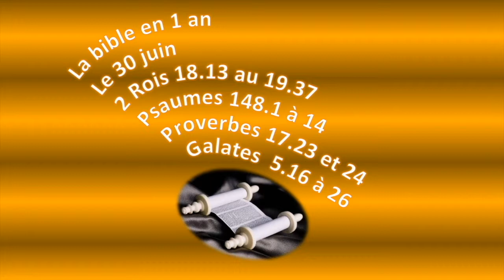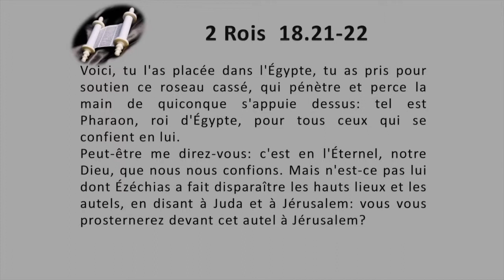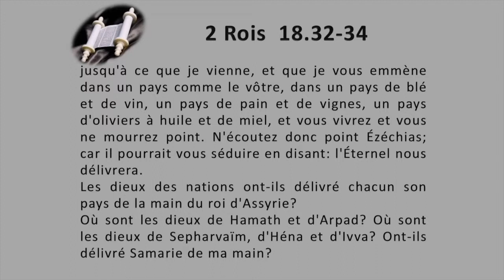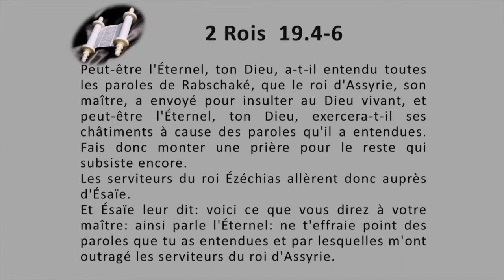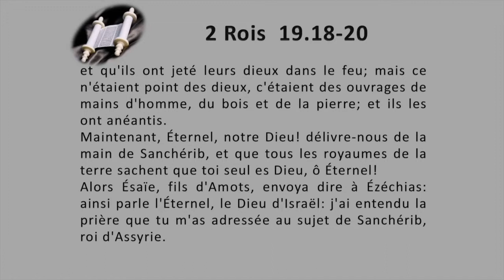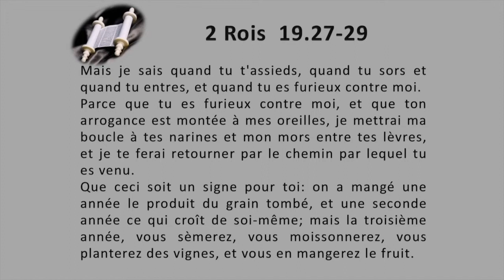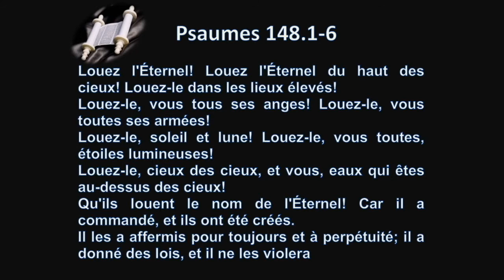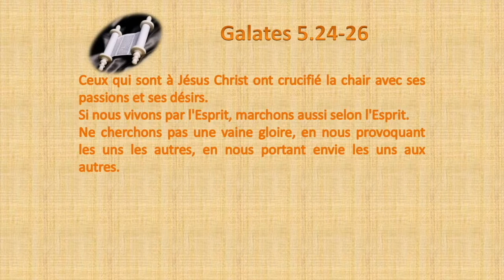La Bible en 1 an le 30 juin